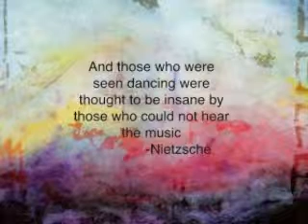90-18 ASMR ~ Soul saturday ~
rambly (bit tired). . . with the rune Teiwas reversed.

Anthony Middleton. . is his name.  .